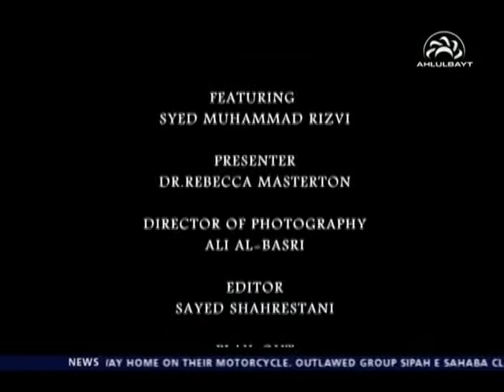KHUMS - The Islamic Tax System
Rebecca Masterton meets leading expert on the concept of Khums, Sayed Mohammed Rizvi, as they challenge some of the misconceptions on one of the key tenants in Islamic faith - Khums.